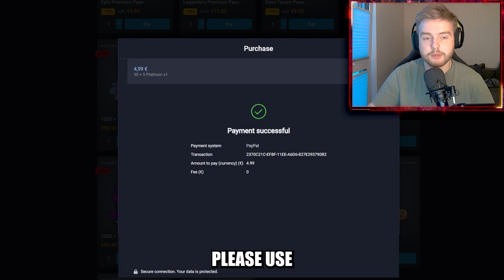FINAL GAME OF SPIRIT MASTER IN FOREST WEEK, I PROMISE | 24.0 | RUSH ROYALE